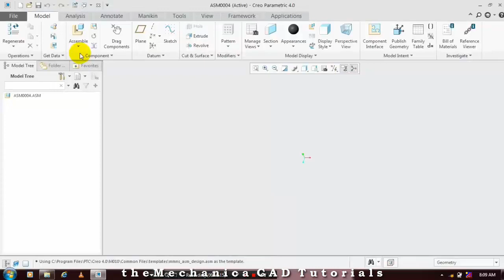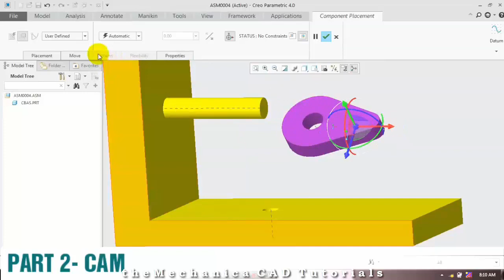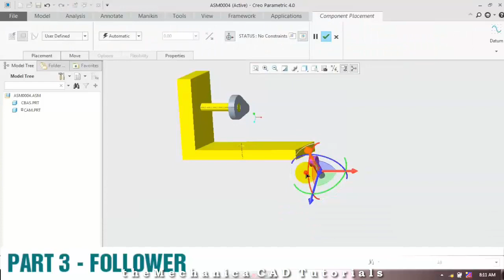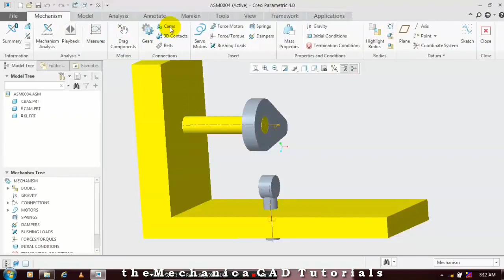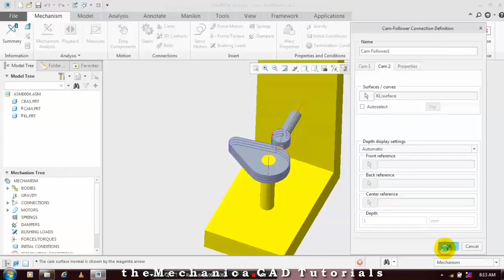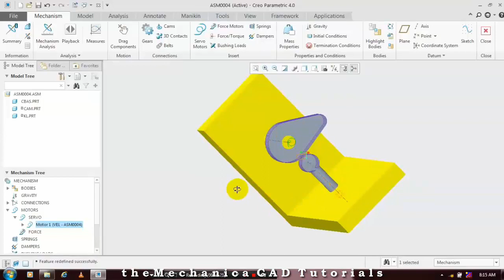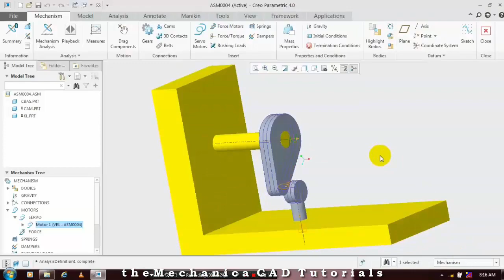How to make Cam and Follower Mechanism in Creo 3.0 | Creo Beginner Tutorial 2021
Covered basic topics including:
Cam and follower mechanism
Creo Interface
Creo Startup
Creo Sketcher
Creo Model View
Creo Part Design
Saving Part in Creo
Setting Working Directory in Creo

Topics Covered:
- Pro E Basics
- Extrude
- Extrude Cut
- Revolve
- Revolve Cut
- 2D Drawing

Video Credits: Nadeem